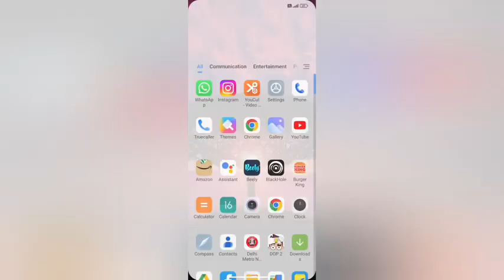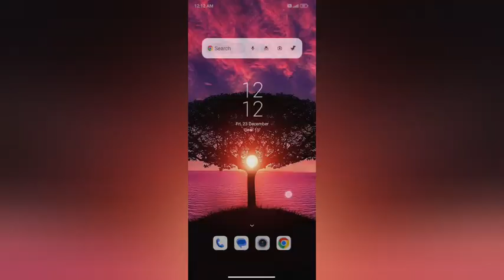meneg ringtone In redmi 10t kesa kare